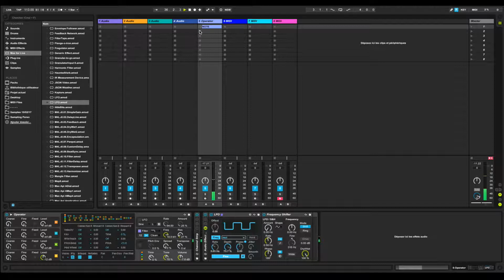JULIEN TOURNADRE TUTORIELS - ABLETON LIVE 9 - Créer un Vibrato avec Max for Live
Bonjour à toutes et tous, bienvenue dans sur tutoriel dédié à ABLETON LIVE 9, réalisé par JULIEN TOURNADRE et découvrez comment Créer un Vibrato avec Max for Live.